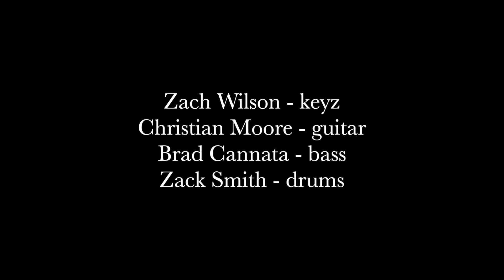Last Train Home / Thing of Gold (Pat Metheny / Snarky Puppy) // ZACH WILSON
"Last Train Home" written by Pat Metheny and "Thing of Gold" written by Michael League

Zach Wilson (@zachwkeyz) - keyz
Christian Moore (christian.moore21)
Brad Cannata (@bcannata_music) - bass
Zack Smith (@zacksmith_drums) - drums

Kim Powell (@powitskim) - videography
Jerrod Sullivan (@jrodsullivan) - sound mixing